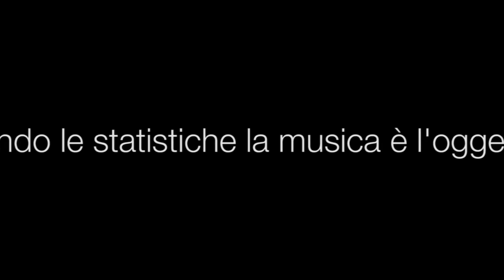3B IC Narcisi - La musica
I ragazzi della 3B dell' IC Narcisi, all'interno del progetto Make the Difference di Associazione Mercurio, ci raccontano cosa ne pensano della musica.